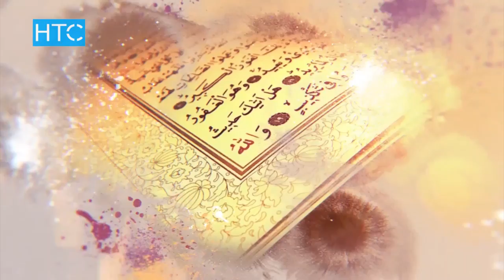100 суроо... №2 / 28.04.17 / НТС